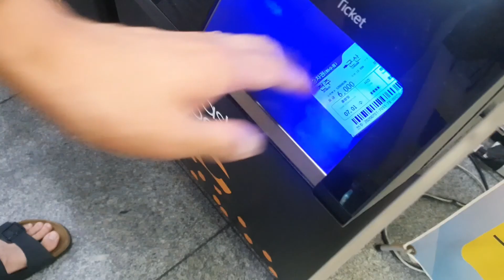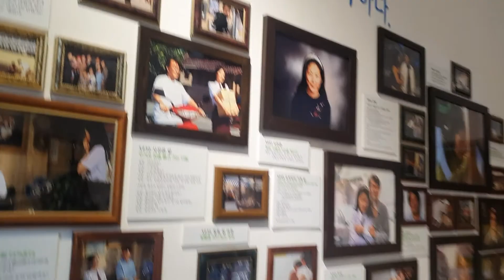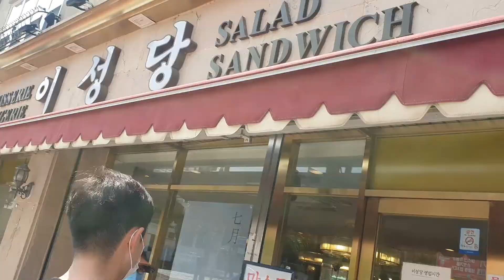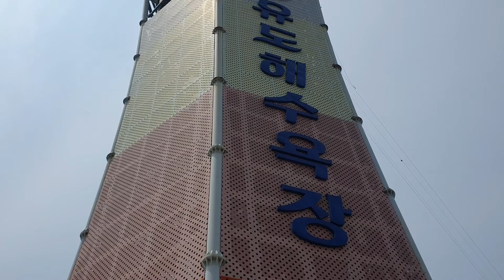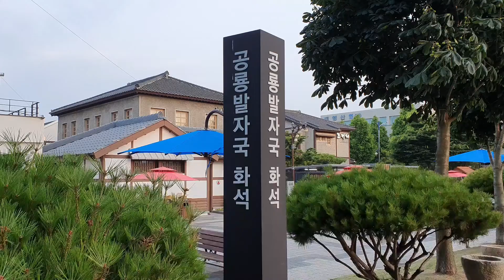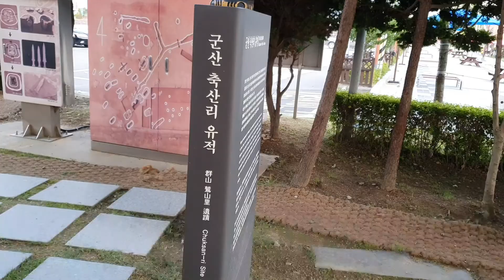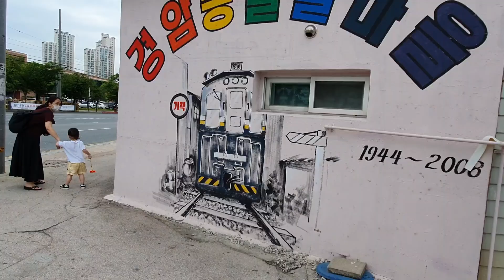ZETA's TRAVLOG 전라도 #4 군산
ZETA's TRAVLOG 민석&기훈 전라도 네번째 여행지 군산
7.1-7.3, 2020